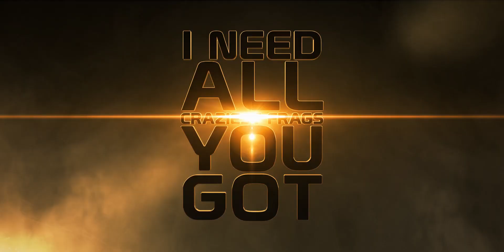FRAGTASTIC : THE GLOBAL OFFENSIVE ANNOUNCEMENT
The time has come, FRAGTASTIC enters the CS:GO scene to bring you intense action and quality never seen in any other CS:GO movie. Coming sometime in 2016!

If you feel like supporting me for doing what I do you can send some csgo shizzle here: